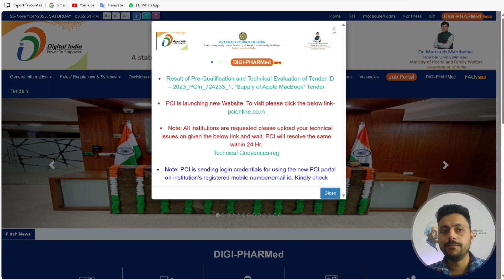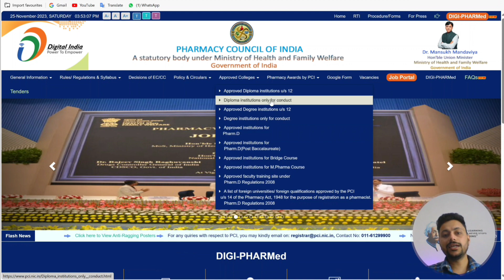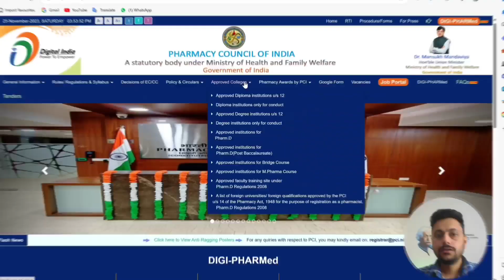PCI Approved Pharmacy Colleges in India || How to Check Approval of Pharmacy Council of India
Pharmacy College का Approval कैसे check करें || How check Approval of Pharmacy College || Pharmacy Council of India ka Approval kaise check kre...